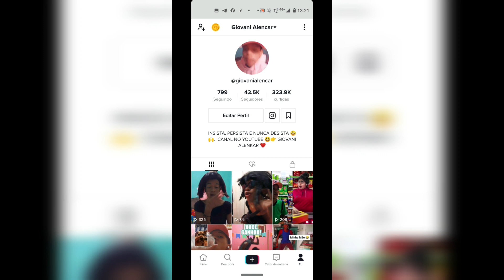Major Cachaça CABARÉ PARTE 1😂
Major chama 10anos para comer Baião com peixe kkk

Obg a todos TMJ família ♥️😂